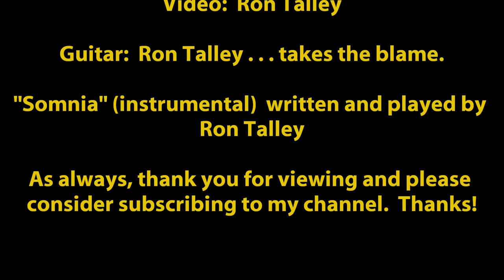Flowers and the Look of New Mexico, The High Desert (music written by R Talley, images also my own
Voted #2 Best Guitar Instructor, 2013 Jim Bruce Blues & Ragtime Guitar Instruction

After viewing my little video, you may understand why I will call this state, and specifically Albuquerque, my home for the rest of my life.  I'm tough so don't be afraid of offending.  Really.

Ron